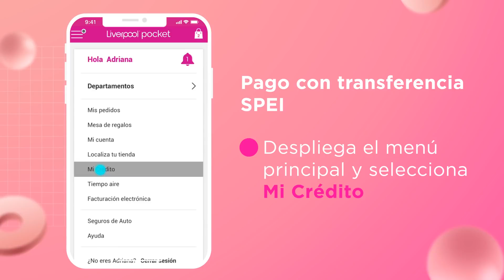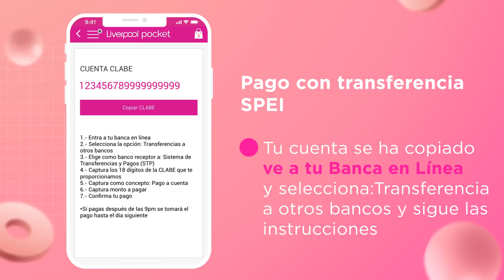Empresa El Puerto de Liverpool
La empresa de comercio departamental, opera 136 almacenes Liverpool y Fabricas de Francia, 131 tiendas Suburbia y 27 Centros comerciales Galerías a lo largo de la República mexicana.